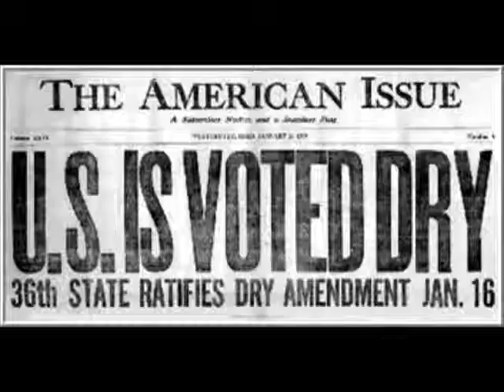You Dirty Rat! Publicity Video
The Poison Pen Players are at it again. "You Dirty Rat" is the latest
comedy murder mystery, penned by Rose Ellen Jacobson. It's 1926.
Chicago. You've been invited to a Speakeasy, and someone is going to